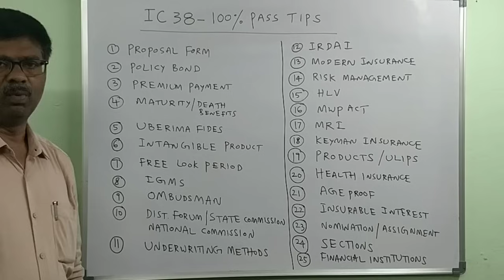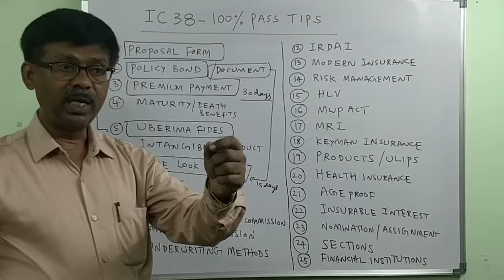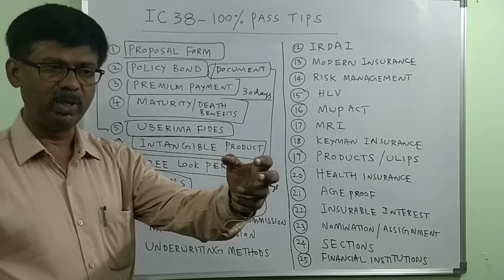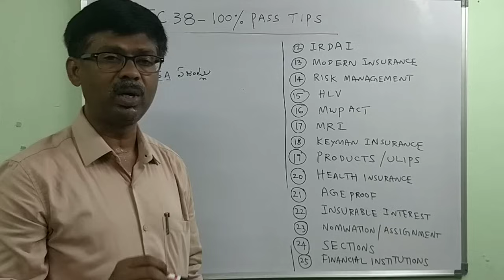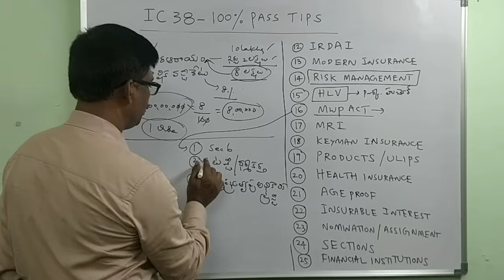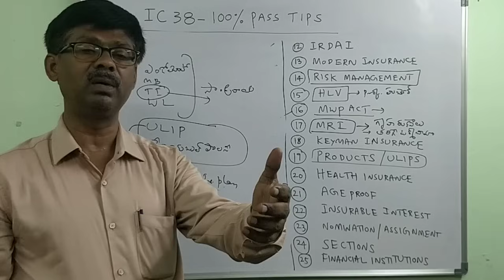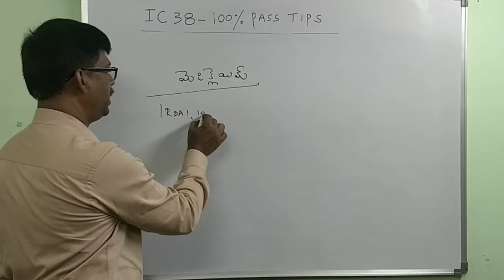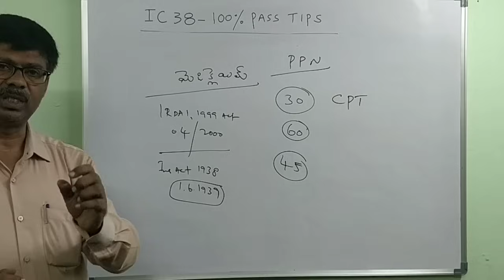IC 38 INSURANCE AGENT EXAM 100 PASS TECHNIQUES TELUGU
This video is very useful for passing IC 38 Exam